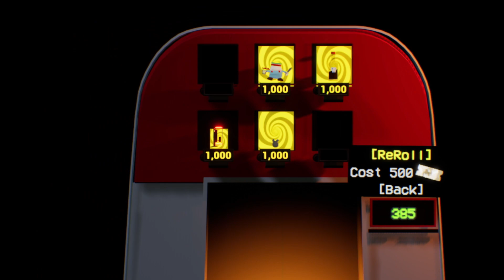In Heat gameplay #4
Platform: PC

Configuration of my PC:
Processor: Intel Core i5
Memory (RAM): 16 GB
Video Card: Nvidia GeForce RTX 2060